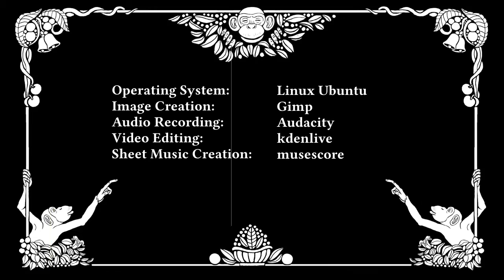Full Piano Privilege - Wire To The Planets (Sci-Fi Synth Rock)